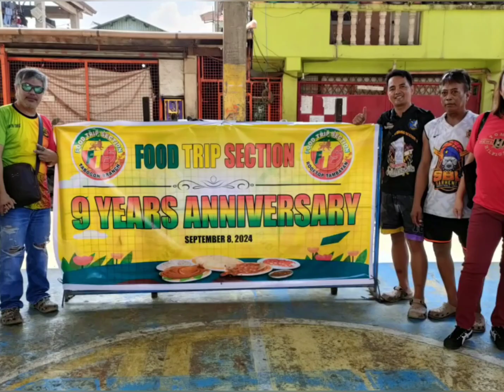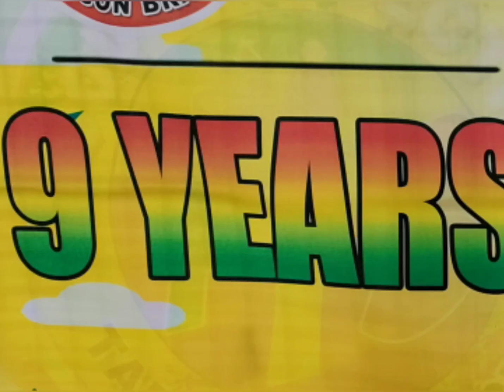SEPT. 8, 2024 (9TH ANNIVERSARY VLOG)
"FOOD TRIP SECTION"

WE DELIVER YOUR FOOD PACKAGE IN ALL OCCASION

*AFFORDABLE AND IT TASTES AMAZING

*PLEASE MESSAGE US TO OUR FACEBOOK PAGE FOR YOUR ORDERS

foodtripsection (Cebu City)